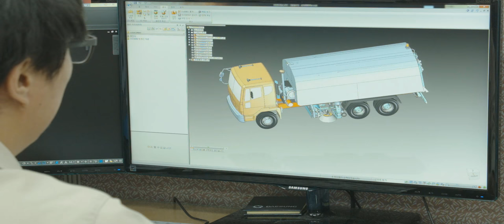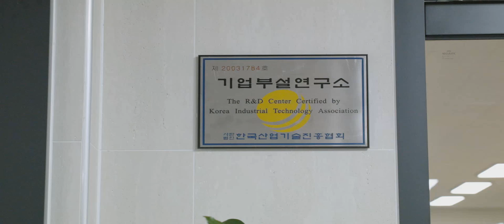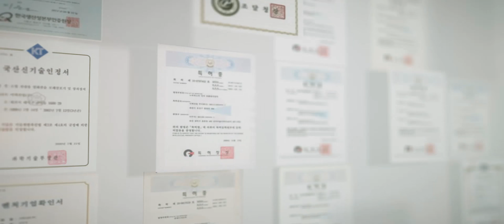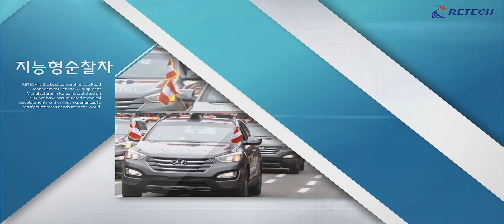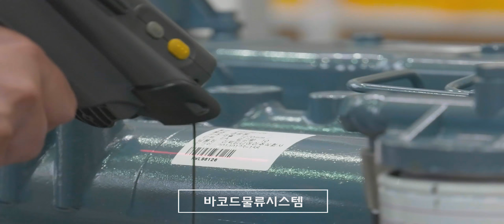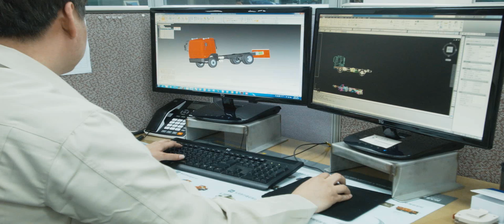이텍산업 홍보영상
튼튼한 회사가, 튼튼한 장비를 만듭니다.
이텍그룹의 계열사인 이텍 TDA의 모든 장비는 어떠한 작업환경에서도 안심하고 편안하게 일할 수 있도록 세심하게 정성을 기울여 제작되며, 고객님들의 소중한 의견을 최대한 반영한 장비로서 언제 어디서나 고객님들의 든든한 동반자가 되겠습니다.